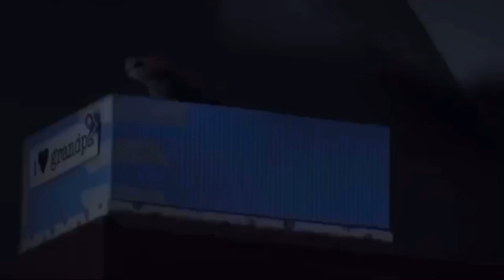The Return of Lilly D | The Haunting Hour | S02E18 | Full Episode | HD (NO ADS)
Let me know and comment with your favorite episodes, scenes, and even other spooky shows and movies so we can enjoy watching those together too!
I will be uploading all parts together too for your viewing pleasure. Enjoy!

This episode of R. L. Stine’s The Haunting Hour is about:

A little girl, Lilly (played by Bailee Madison) is excited to receive a life-size replica doll of herself but begins to realize it may have a mind of its own…

This episode is a continuation of the story where a young girl rescues a mysterious doll from neighborhood bullies, after fixing up the dreadful looking thing back to it’s original lustre she realizes maybe this isn’t a regular plaything at all.

2012
IMDb: 7.8

Show: The Haunting Hour
Episode: The Return of Lilly D